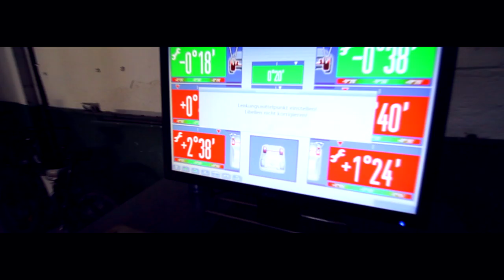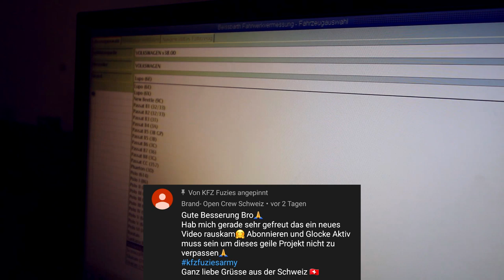Lupo 1.8T Turbo gt28 - einfach nur Krank geworden - Ronin - Wolf im Schafspelz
Ein richtiger Wolf im Schafspelz ist geboren.
Lupo 1.8t gt28 lupo turbo
300€ Low budget Lupo ist einfach nur krank geworden .

Wir bauen einen VW Lupo 1 MPI auf 1.8T um... Der kleine bekommt einen dicken Turbo... Welchen sage ich Euch noch ❤️😜. Projekt LuRpo wird ein Wolf im Schafspelz... Wir freuen uns auf die Herausforderung und zeigen was wir für Hürden überwinden müssen, um das geile Projekt fertigzustellen... Es ist ein Low-Budget Projekt... Wir wollen so günstig wie möglich so viel Power wie möglich rausholen... Freut euch auf geile Videos mit sehr viel Humor... Gerne könnt ihr uns bei unserem Projekt helfen.. Wenn ihr Tipps habt oder Anregungen, einfach Kommentieren oder uns auf Instagram schreiben @kfzfuzies...

Vergisst nicht, gutes mit Freunden zu teilen ❤️😜

Euer Kfz fuzie 💋

Wenn du ein Abo zuviel hast.. Kannst du uns ja eins geben 🤪